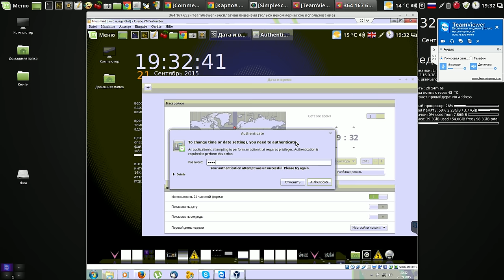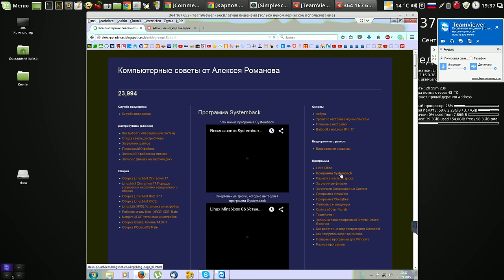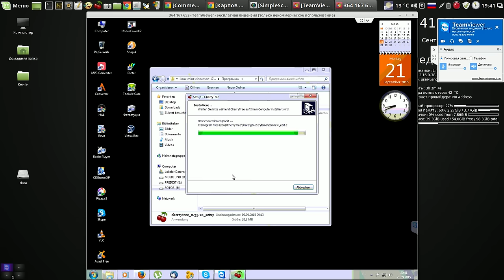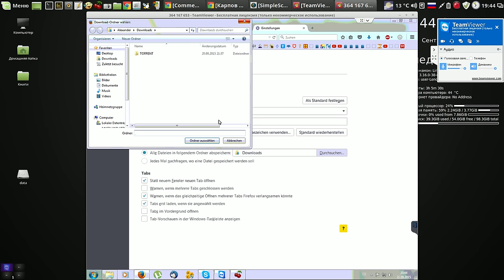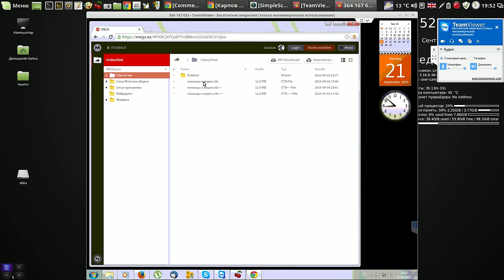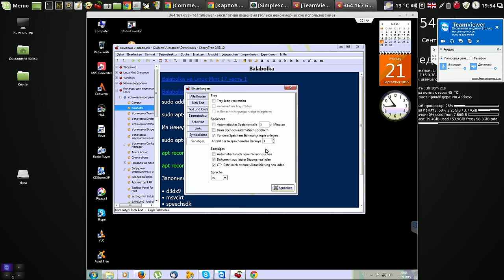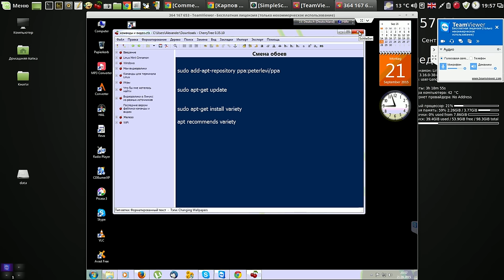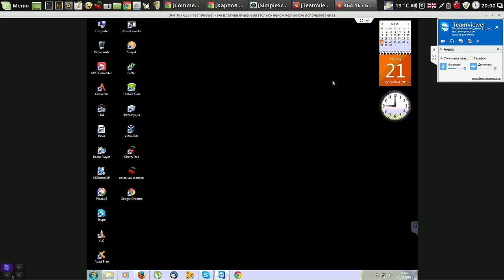Установка времени и программы CherryTree через Teamviewer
Мой сайт Установка времени и программы CherryTree через Teamviewer
(Англия Ливерпуль - Германия Эспелькамп)